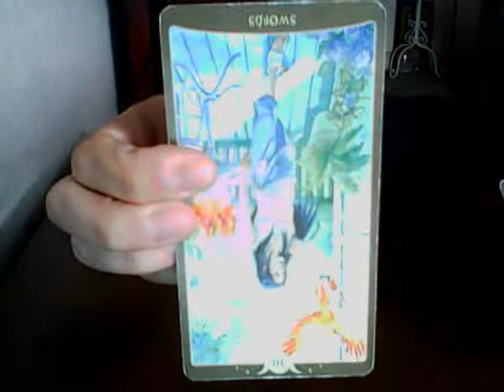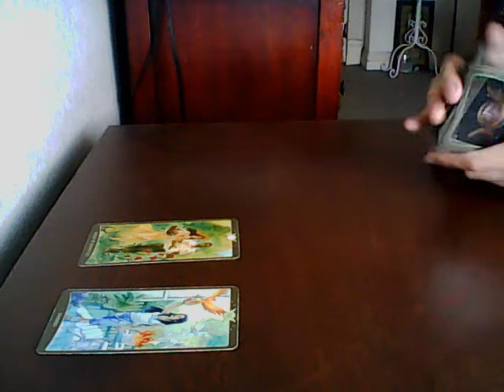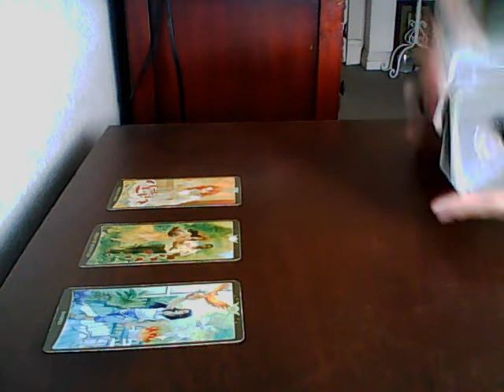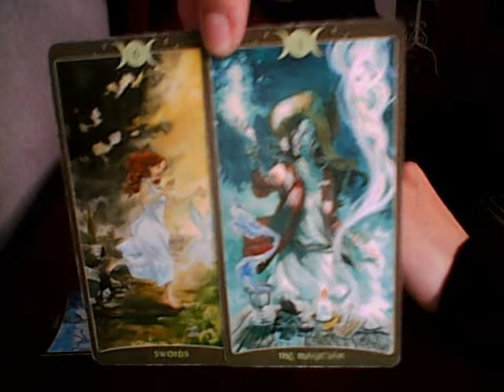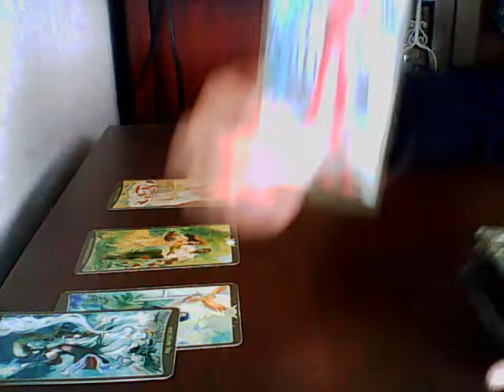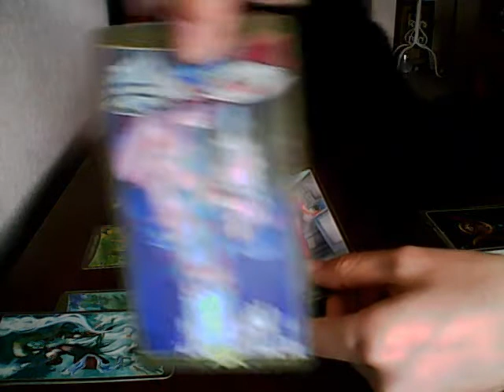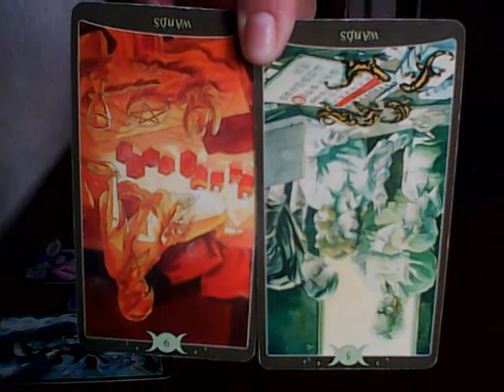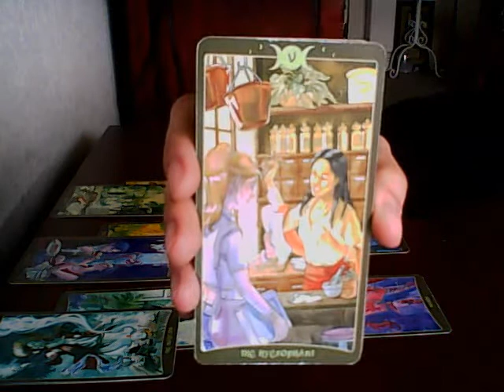Libra, Facts. March Love & General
I'd like to thank you guys for your support and feedback. It really is amazing to me.

For the people that are interested in a personal reading, please head to my with your zodiac signs, questions and a quick summary of your situation.

Hey guys! Please help and support Mother Earth and my friend Simone by joining this facebook link. Just a like/joining will help out very much. Thank you all.